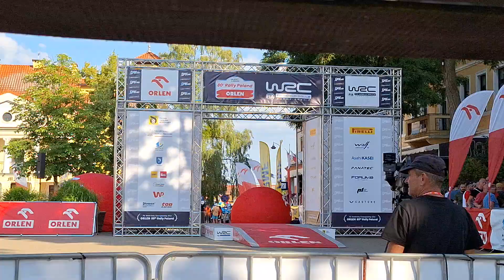WRC #2 Orlen 80 Rajd Polski 27-30.06.2024 Start Mikołajki Rynek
To był ogień !! :) Zajebiście mi się podobało :)